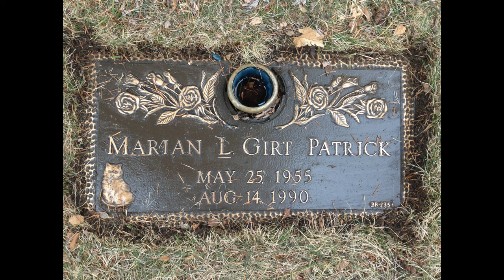How Do You Know When You Are Home?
On the surface the word "home" could have a warm settling feeling.  This is not the case for everyone.  On the surface I had a pretty normal life growing up.  That is until I heard the saying that "normal" is just a setting on your washing machine.

Using the word "normal" doesn't really mean anything.  If you were raised in an abusive household, it would be "normal" for you to be abused.  The same goes for the word "home".  If your home-life was bad, the word home would mean something different to you than it does me.

These day's I am learning that the word "home" doesn't really have that much meaning anymore.